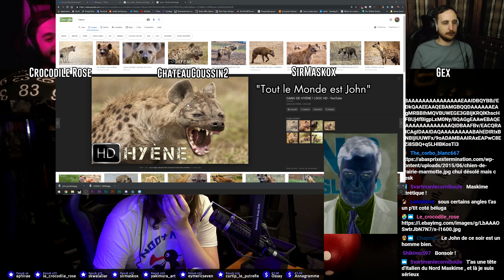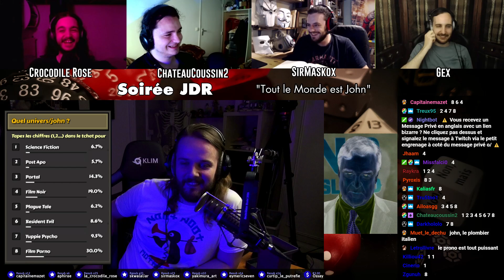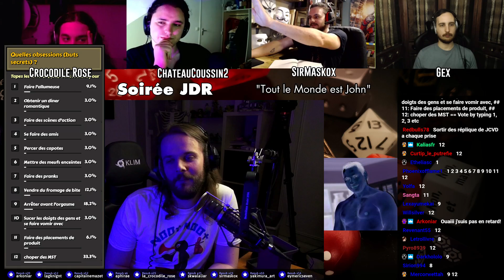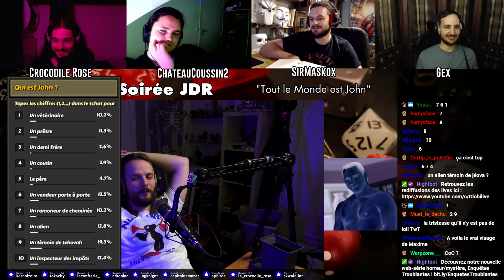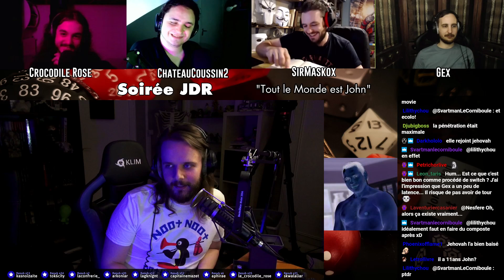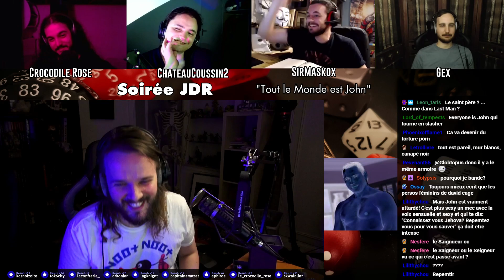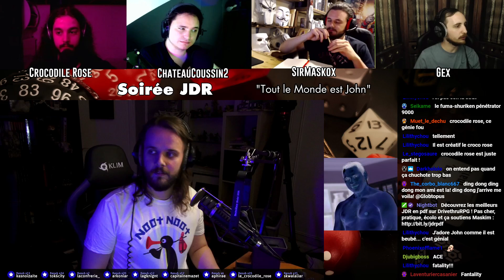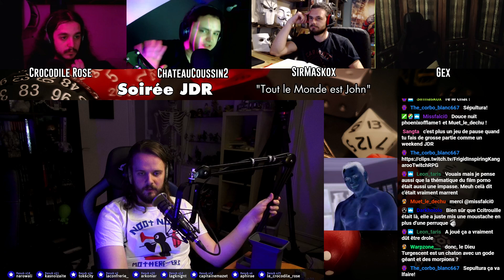JDR dans un Porno - Tous le Monde est John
La partie démarre à : 1:11:30
Dans ce "Everyone is John", le tchat a voté pour qu'on soit dans l'univers d'un film pour adulte !
Et mon dieu, les voix dans la tête de John ont de SACRÉES obsessions !